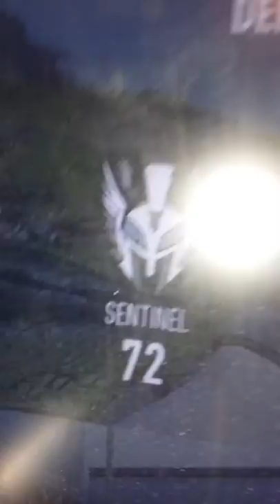Family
Family game